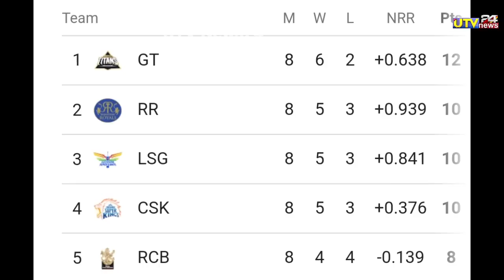CSK vs PBKS - धोनी ने बुढ़ापे में उड़ाये 1 ओवर में 49 रन और 7 गेंदों में 7 छक्के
YOUR Queries 👇👇👇
धोनी ने बुढ़ापे में लगाये 1 ओवर में 49 रन 7 छक्के
Dhoni 49 runs in 1 over
49 runs 6 balls world record
Dhoni scored 49 runs in 1 over
Dhoni 7 six in 7 balls
Chennai Vs Punjab
धोनी ने लगाये 7 गेंदों में 7 छक्के
Dhoni hit 7 sixes in 7 balls against Punjab
धोनी ने 1 ओवर की 6 गेंदों में लगाये 49 रन
49 Runs 6 balls
7 गेंदों में लगातार 7 छक्के
धोनी ने 6 गेंदों में लगाये 49 रन

1000 sub complete on 5/7/19
10000 sub complete on 1/8/19
100k sub complete on 12/08/19💯
200K sub complete on 30/08/2019👍
300k sub complete on 29/09/2019👍
400k sub complete on 02/11/2019
500k(0.5million) complete 19/12/19💗
600k sub complete on 10/2/2020👌
700k sub complete on 01/04/2020
800k sub complete on 25/10/2020
900k sub complete on 3rd Aug 2021
1M Sub complete on 4th Dec 2021